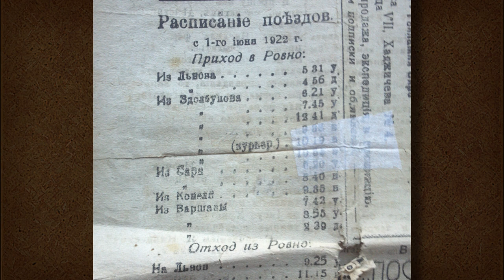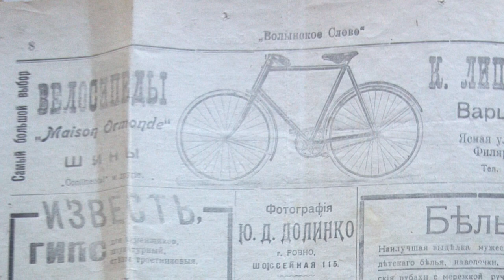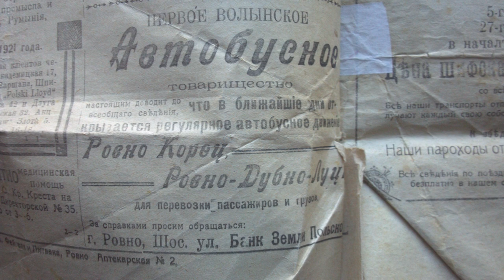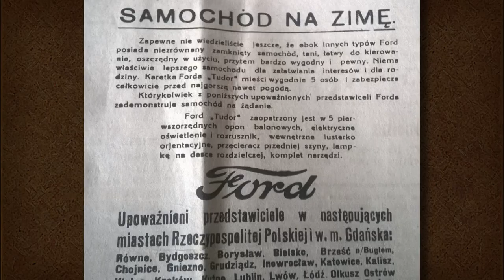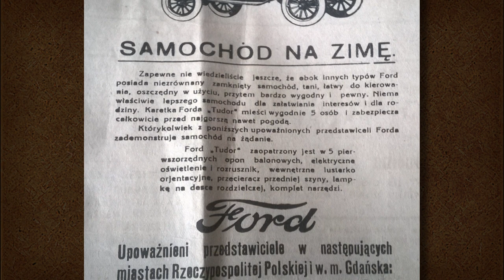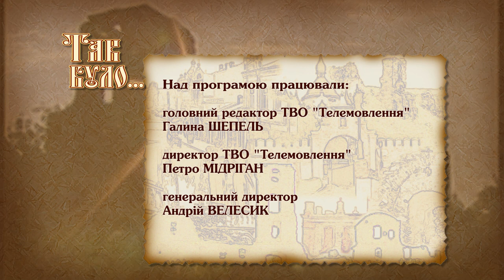Транспорт у міжвоєнному Рівному.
У дев’ятнадцятому столітті поява залізниці примножила рівненське населення у декілька разів. Пізніше, польські чиновники також вкладатимуть чималі кошти у розвиток транспорту, розуміючи всі його вигоди. Як наслідок, Рівне стане одним із найуспішніших міст  на сході Другої Речі Посполитої.

Audio from youtube's library.